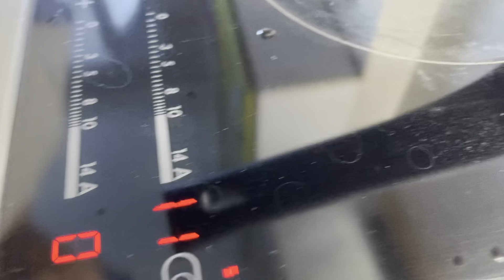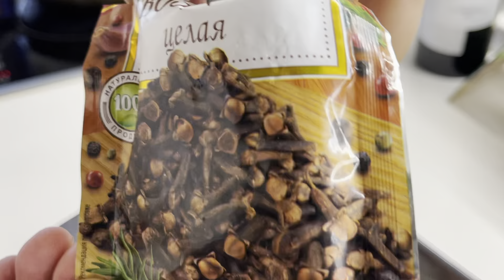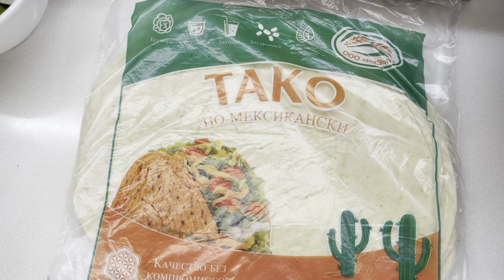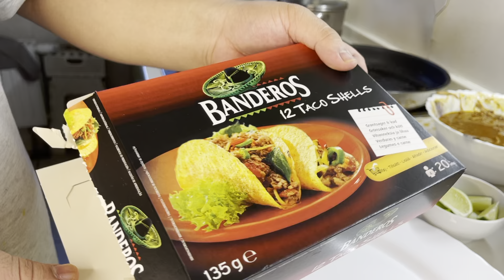ТАКОС | TACOS | УБИЙСТВЕННО ВКУСНЫЕ ТАКОСЫ, КОТОРЫЕ СМОЖЕТ ПРИГОТОВИТЬ КАЖДЫЙ..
Ингредиенты:

1) Свинина 800 гр.
2) Специи для свинины:
- копченая паприка 1 ч.л.
- гранулированный чеснок 1 ч.л.
- сушеный орегано 1 ч.л.
- соль 1 ч.л.
- кайенский перец 1 ч.л.
- тимьян 1 ч.л.
- копченая сладкая паприка 1 ч.л.
- сушеный лук 1 ч.л.
- черный перец 1 ч.л.
3) Белый лук 1-2 шт.
4) Сельдерей 5-7 веточек
5) 3 острых молодых перчика
6) Зира 1 ч.л.
7) Гвоздика 10 шт.
8) Любое сухое красное вино 100 мл.
9) Говяжий концентрированный бульон 400 мл.
- для этого мы использовали Демиглас 3 кубика
10) Красный лук 1 шт. (большой)
11) Белый лук 1 шт.
12) Масло аннато 2-3 ч.л.
13) Лимон 1 шт.
14) Лайм 1 шт.
15) Соус с Авокадо
- авокадо 1 шт.
- лимонный сок 3-4 ч.л.
- соль, черный перец, сахар по вкусу
- оливковое масло
- сметана 2 ч.л.
- чеснок 2 зубчика
17) Сальса:
- помидоры 2-3 шт.
- красный лук 3-4 ч.л.
- белый лук 3-4 ч.л.
- петрушка или кинза
- оливковое масло
- лимонный сок
- сушеный орегано
- зира
- чеснок 2 зубчика
18) Лепешки Тако/ кармашки Тако
19) Сыр